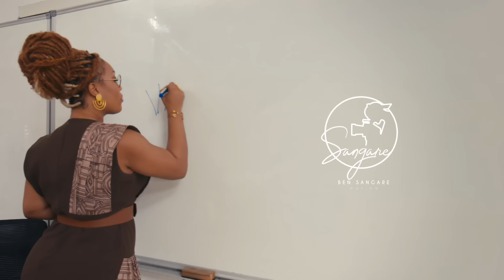JOSEY - VENEZ BOUGER ( Clip Officiel )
La vie est courte
Profitons en ❤️